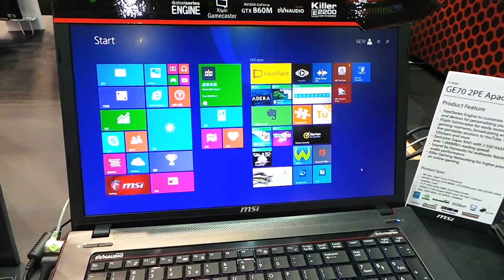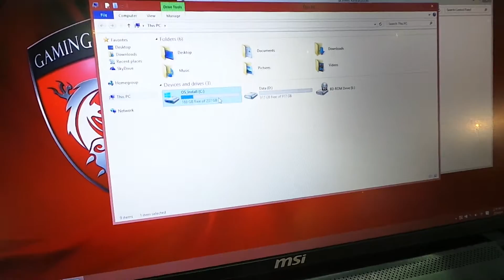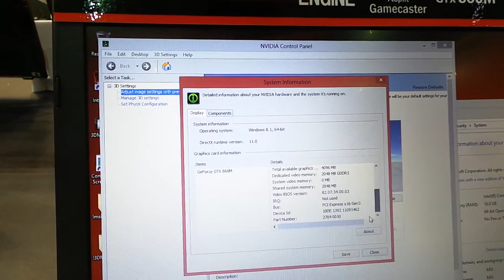MSI GE70 2PE Apache Pro gaming notebook bemutató videó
Kipróbáltuk az MSI 17,3"-os gaming notebookját, amely már GeForce GTX 860M-mel érkezik és Super RAID 2 technológiája segítségével a beépített SSD-k akár 900 MB/s-os sebességre is képesek lehetnek majd.